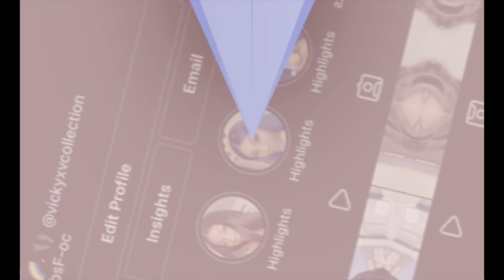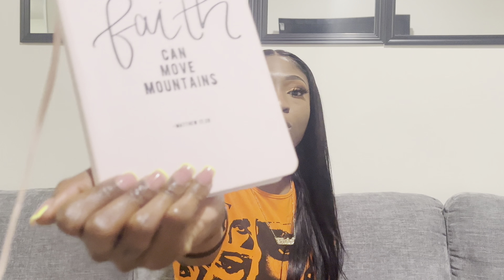Just because I outgrew you don’t mean we have beef| Let’s really talk about it| Changes since 30